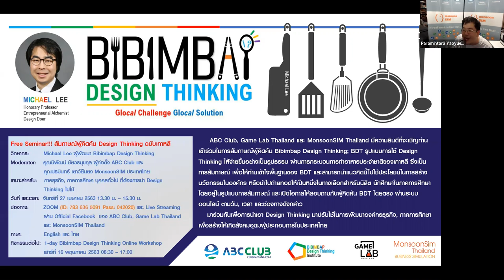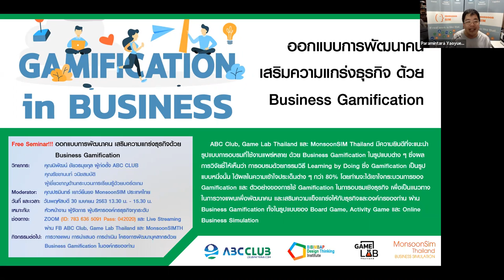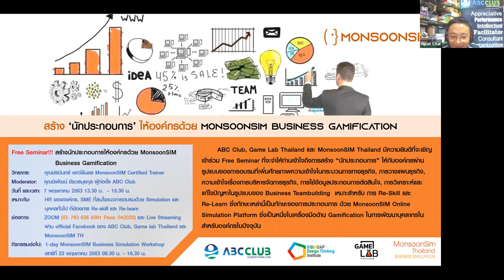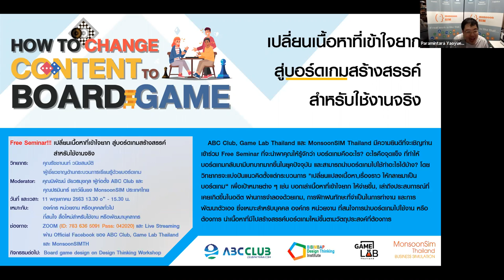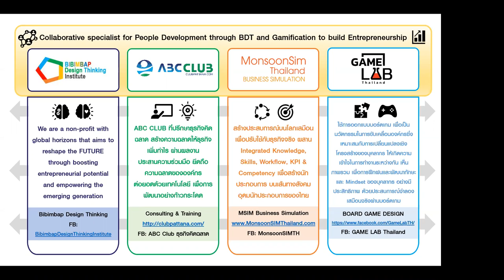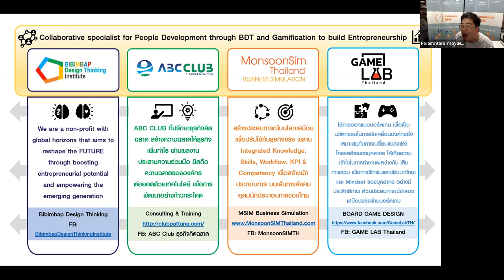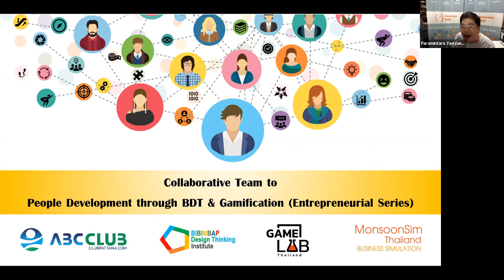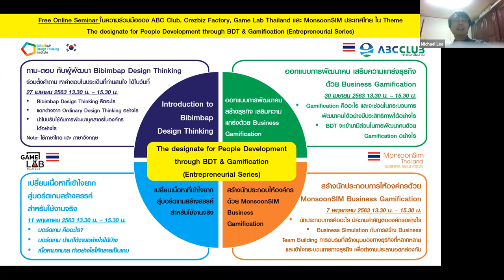People Development Talk - BDT & Business Gamification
Bibimbap Design Thinking Series
People Development Talk
with BDT & Business Gamification
Preview Free Online Class Talk
1. Bibimbap DT
2. Business Gamification
3. MonsoonSIM
4. Board Game Design
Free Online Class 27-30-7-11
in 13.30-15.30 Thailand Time